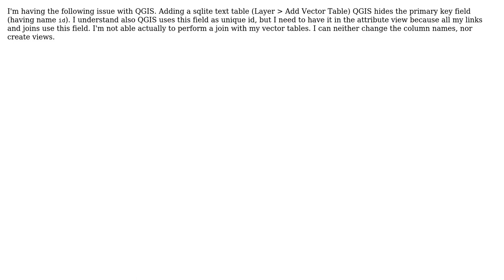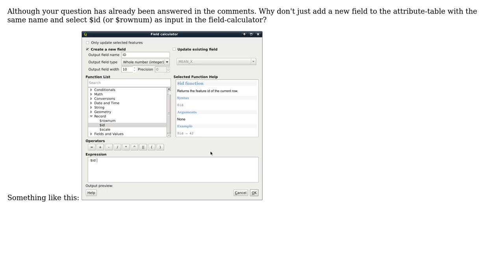GIS: Primary key field hidden on attribute table added to QGIS (2 Solutions!!)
GIS: Primary key field hidden on attribute table added to QGIS

With thanks & praise to God, and with thanks to the many people who have made this project possible! | Content (except music & images) licensed under CC BY-SA | Music | Images & others | With thanks to user steko user Curlew user bradypus user AndreJ and the Stack Exchange Network Trademarks are property of their respective owners. You are responsible for your own actions.